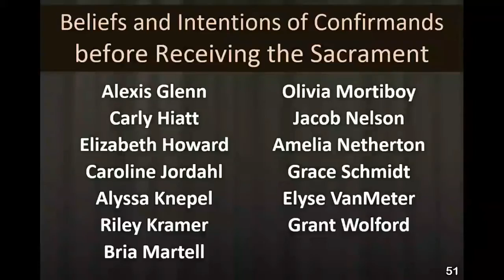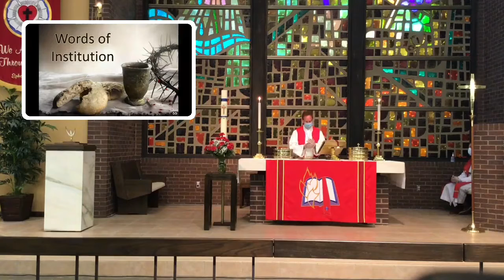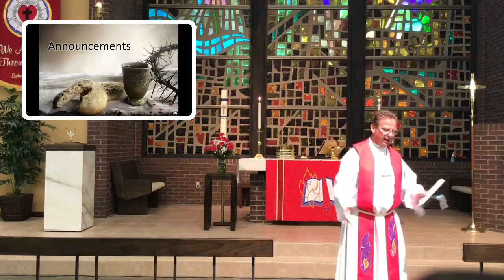Saturday 9-19-20 First Communion Service